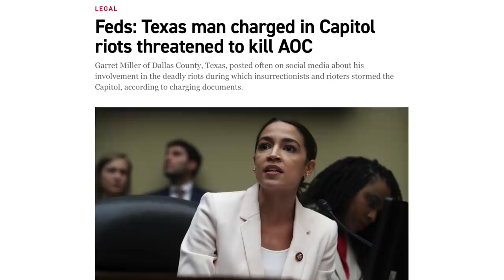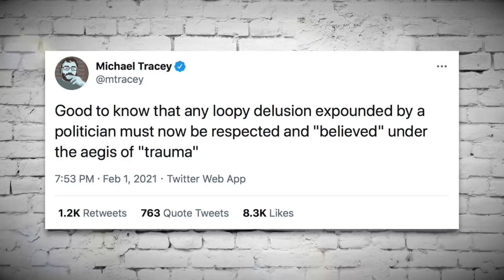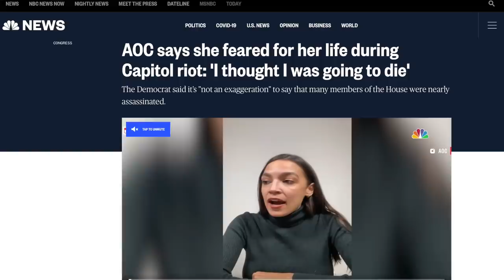AOC Shares Why She Feared For Her Life During Capitol Siege, Right-Wingers Mock Her